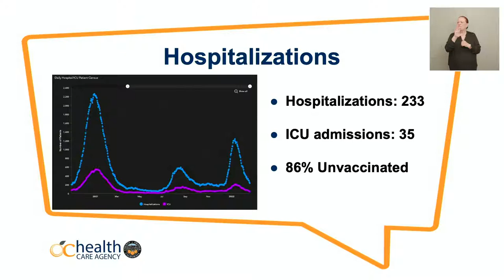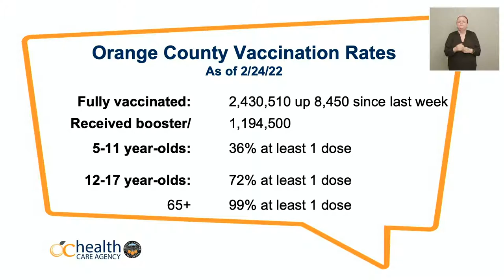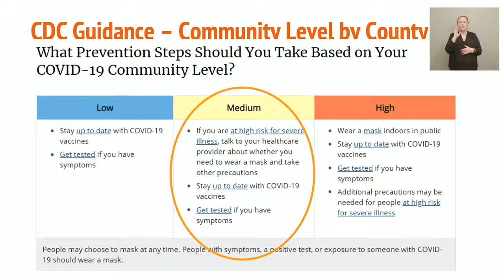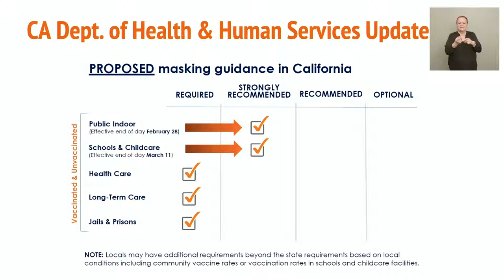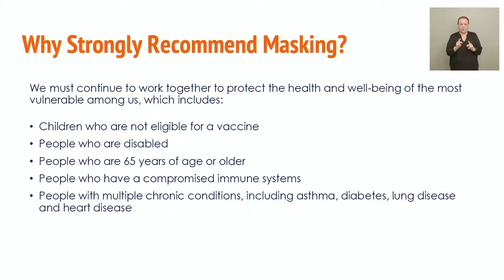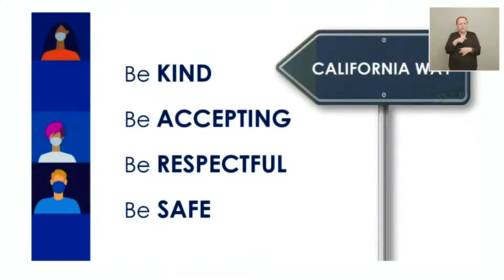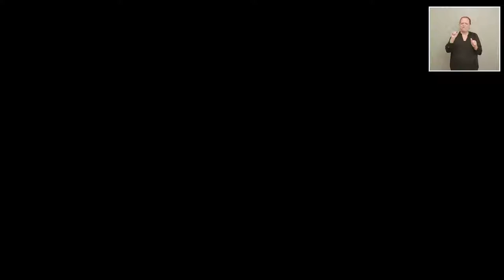“The OC” Press Conference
Be Well OC Town Hall and COVID-19 update.